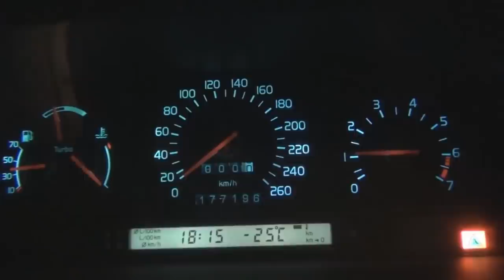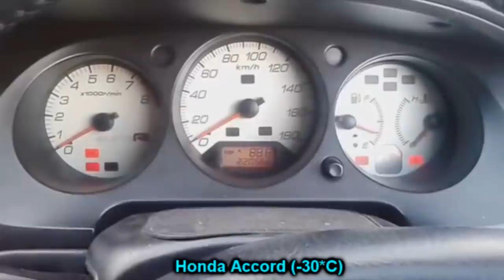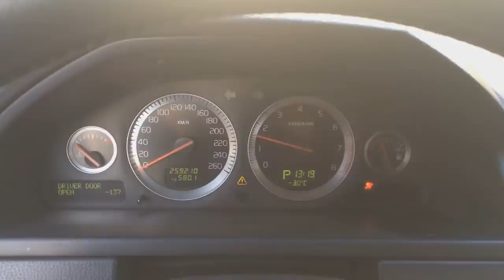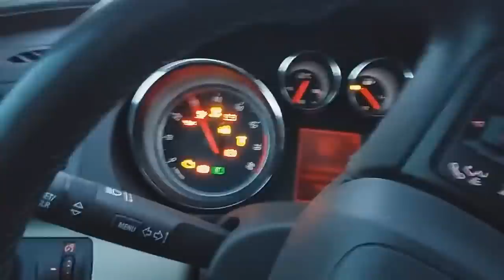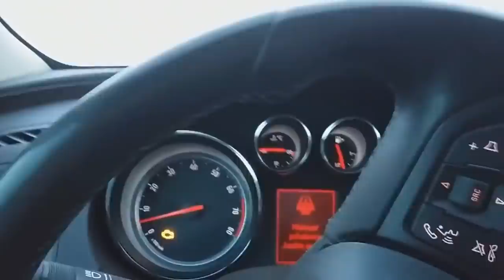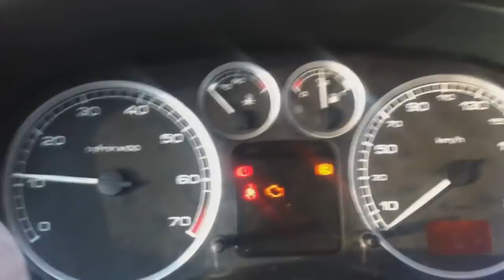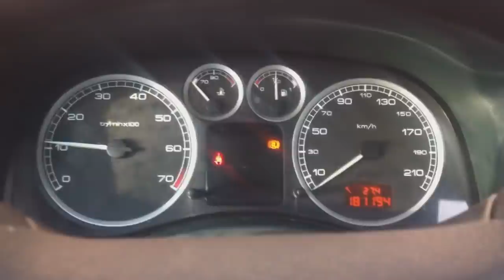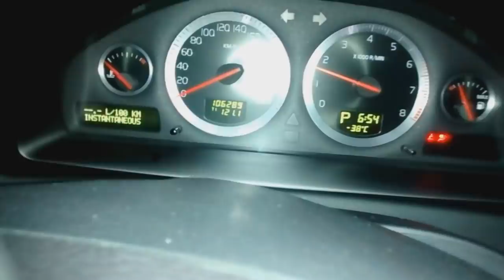Extreme car cold start compilation #18 -40*C Siberia Russia | запуск двигателя в мороз -40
Wanna send me your video? Great! Best way to send me videos is to upload them on YouTube (public or not, your choice) or on some file hosting service and send me the link on FB: Wymiatacz Plays
or to my FB page: Wymiatacz's Gameplays.

Kompilacja odpalania samochodów przy silnym mrozie od -25 aż do -40*C
Kaltstart bei -30, -40, -50 Russland Sibirien Nissan Honda Toyota Lada Peugeot Opel Volvo
запуск авто в экстремальный мороз -50
How to start a car in Siberia
How to start a car in Russia
How Russians start their cars in winter
Ethanol cold start
Methanol cold start
Compilation of extremely cold starts of cars' engines without any preheating, in temperatures ranging from -25*C to a blistering -40*C. Toyota, Lada, Nissan, Honda, Volvo, Opel, Peugeot and more!

Lada 2110 link lost
Cammed Lada 2110 link lost